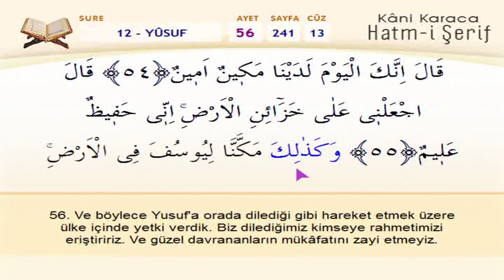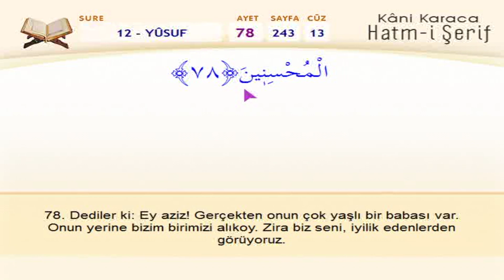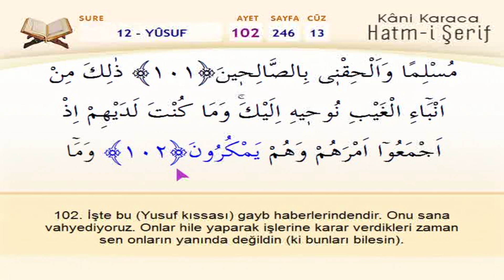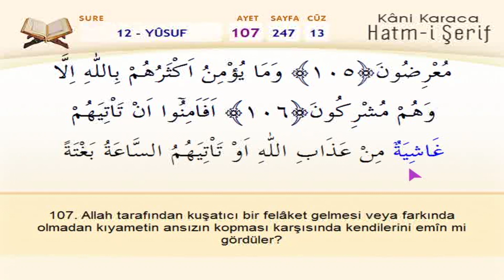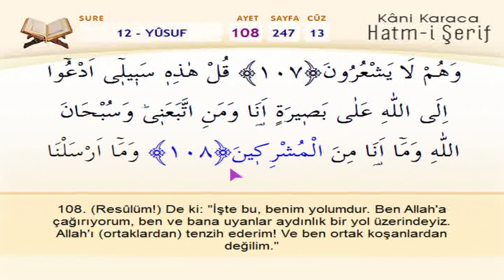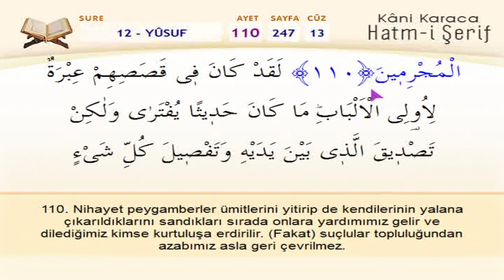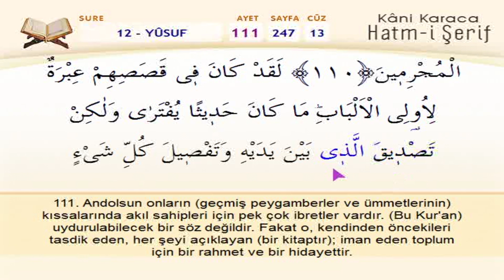Yusuf Suresi - Kani Karaca / 114 Sure Ok Takipli Mealli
2020 - Kuran Öğreniyorum